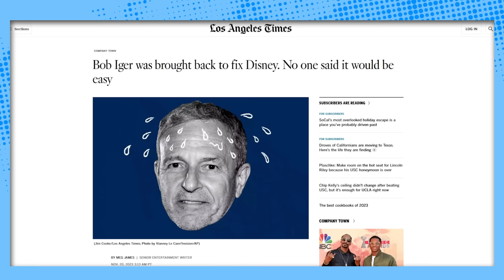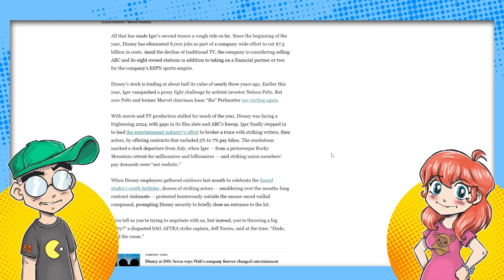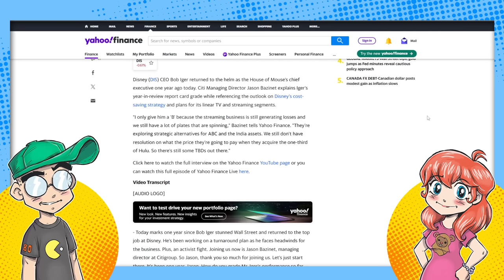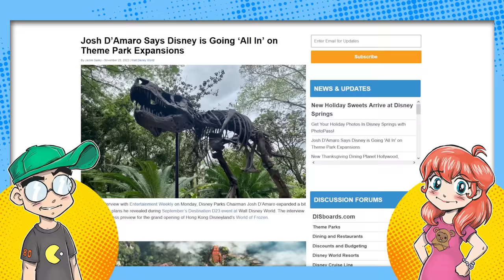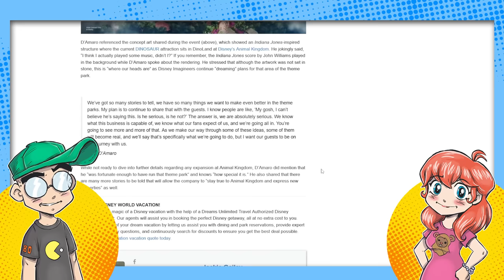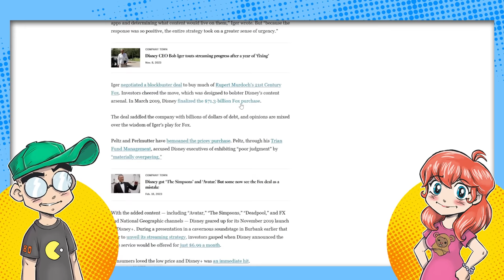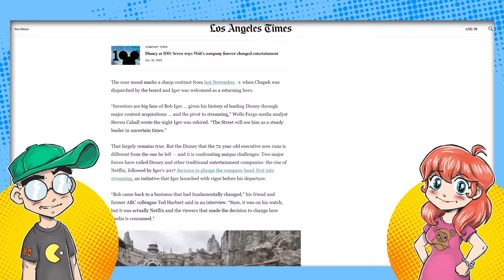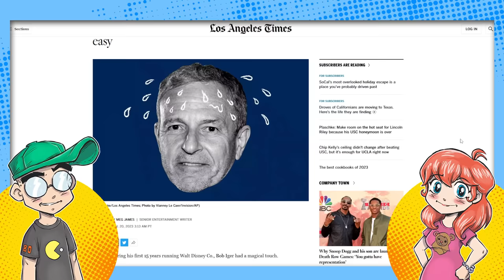Disney CEO Bob Iger ROASTED and GRADED by the Media!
Bob Iger is now getting roasted -- and graded -- in his second tenure as Disney CEO. So how does the media think he's doing? Hint: Not very well. Especially after the colossal box office failure of The Marvels.